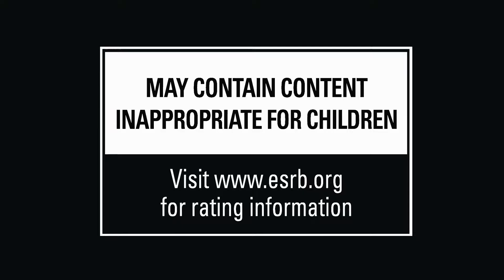Mad Max - Soul of A Man Trailer - english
Play as Mad Max, a lone warrior who embarks on a dangerous journey after his Interceptor is stolen by a deadly gang of marauders lead by the warlord, Scabrous Scrotus.  A reluctant hero with an instinct for survival, Max wants nothing more than to leave the madness behind and find solace in the storied “Plains of Silence”.
GAMESPLANET ➤